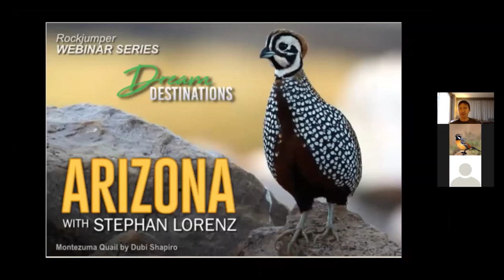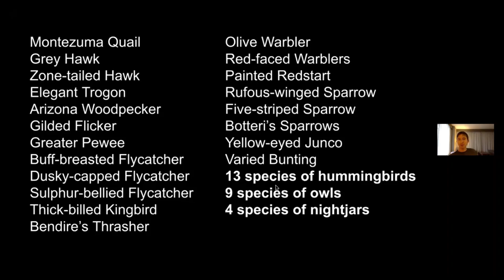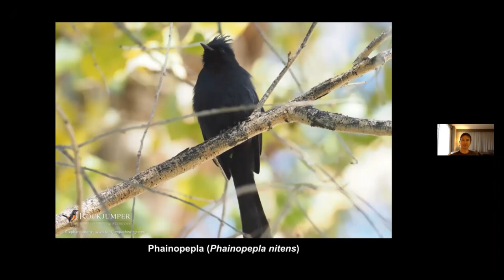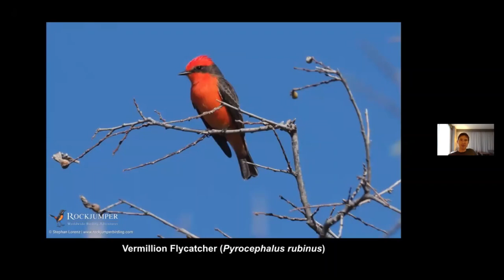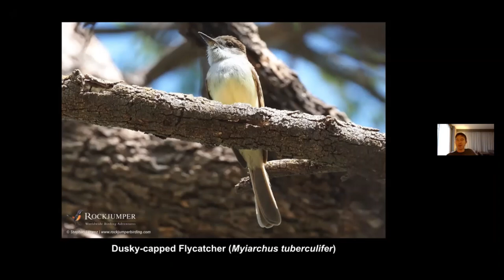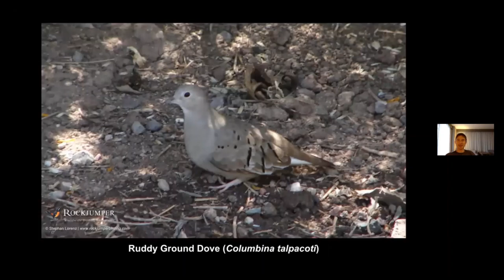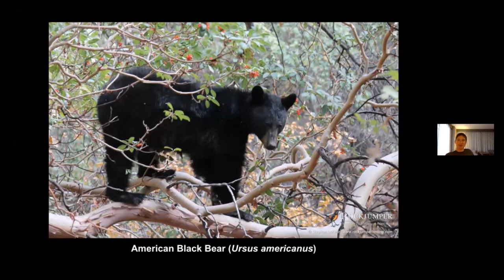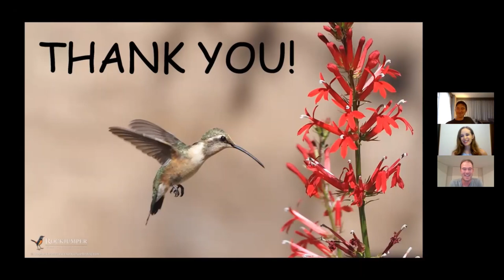Arizona with Stephan Lorenz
In the spirit of keeping things global our Dream Destination webinar series takes a turn back to North America, as popular Rockjumper tour Leader Stephan Lorenz highlights the wonders of Arizona. This is dry country birding at its very best and the list of specials is long and exudes quality. As always Stephan will go into depth about not only the birds but feature the varied habitats and overall ecology of this fascinating area. Join us as we explore the Hummingbird capital of the United States!